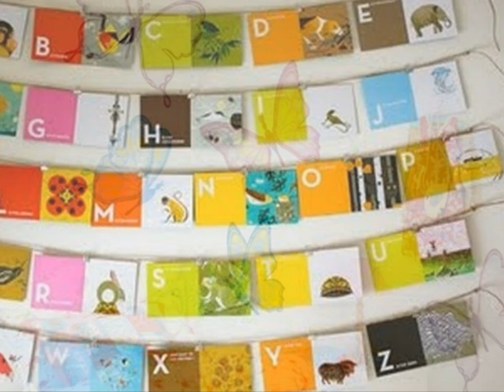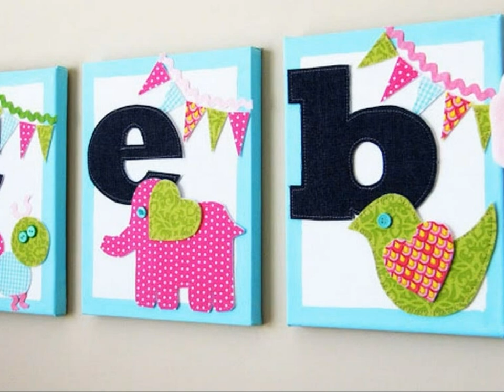Kids wall decor ideas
Find the best modern home design ideas & inspiration to match your style. Inspirational Interior Design Ideas for Living Room Design, Bedroom Design, Kitchen Design and the entire home.

Primitive home decor goes a long way in making your guest's feel welcome or putting them at ease. Contemporary home decoration is the one of the most favorite home decorating design for those who call themselves as modern people.

Modern Home Decor offers modern furniture and home decor featuring inspiring designs and colors. Contemporary decor seeks a balance between clean lines and cozy accents. Fitting contemporary style into your home is easy.

Personalize your space with home décor accessories in a wide variety of style. Lighting design plays such a large role in room design, not only can it be attractive it will set the tone of the room.